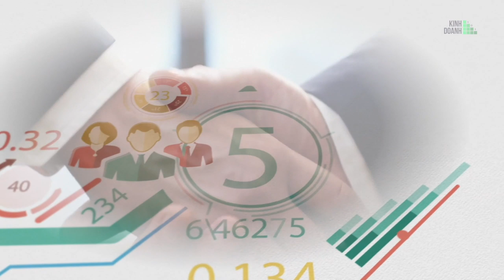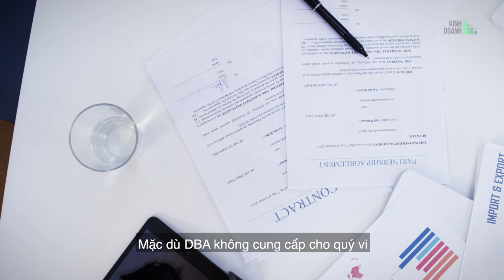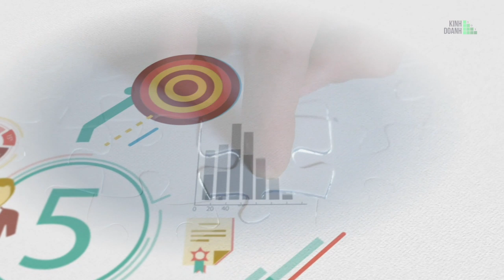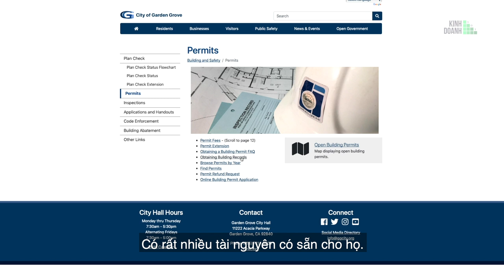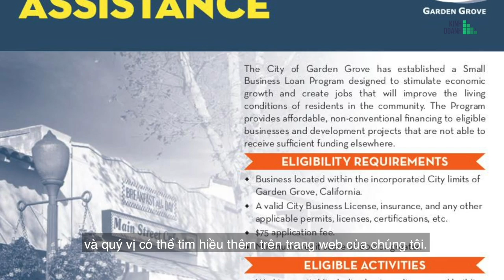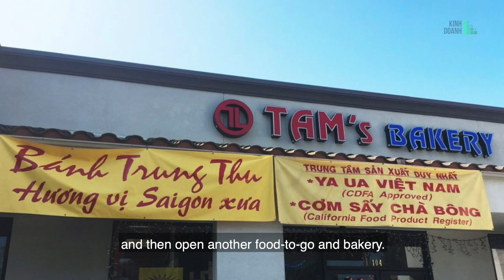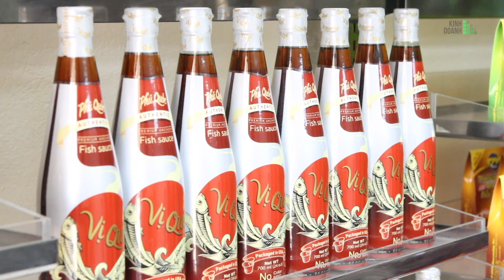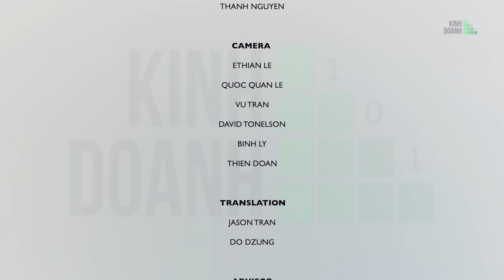Kinh Doanh 101 | Episode 3: DBA & Permits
Quý vị hãy ủng hộ SBTN bằng cách lạc với các hãng Cable địa phương hoặc Directv ở số 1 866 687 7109 để bắt đài SBTN hoặc ghi danh trên để xem được 9 đài Việt ngữ chỉ có $20/tháng